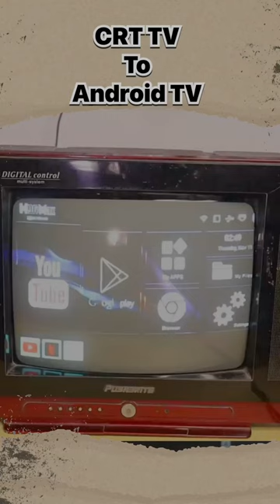Convert CRT TV to Android TV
Buy Android TV Box :-